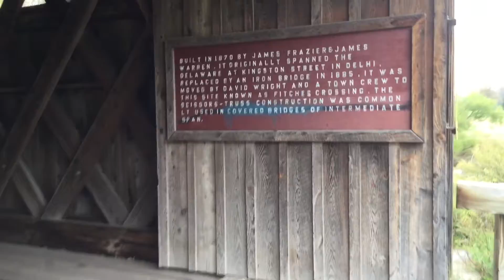Fitches covered bridge